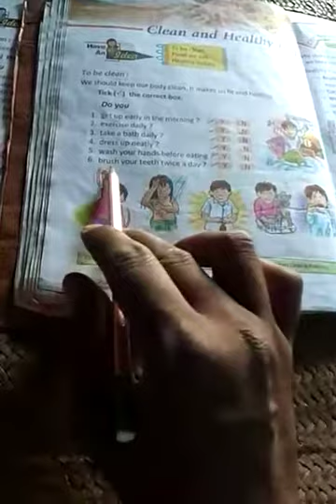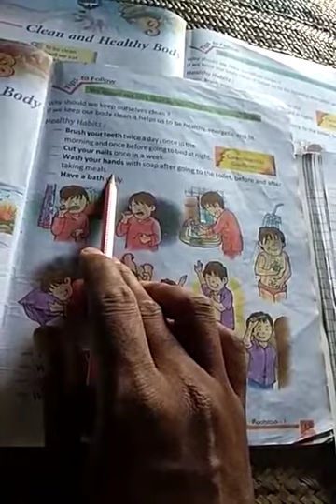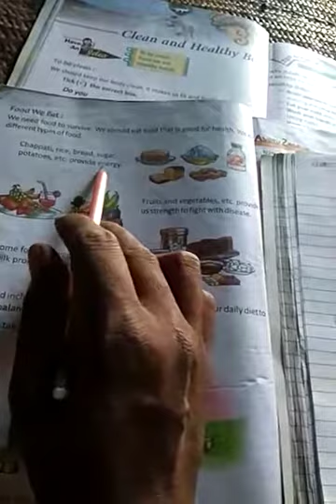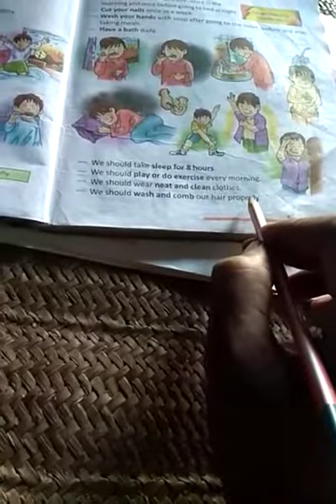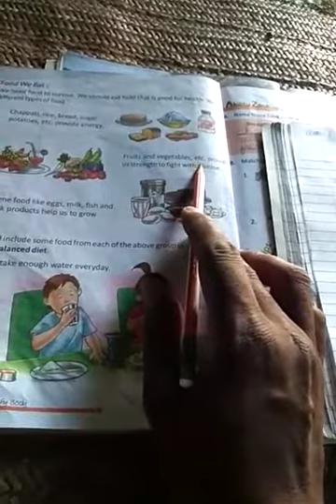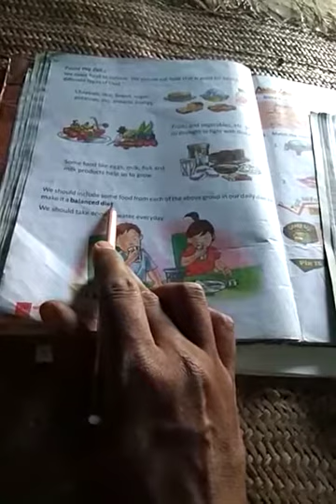STD 1 Clean and Healthy Body Part 3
Science by CL Lohra